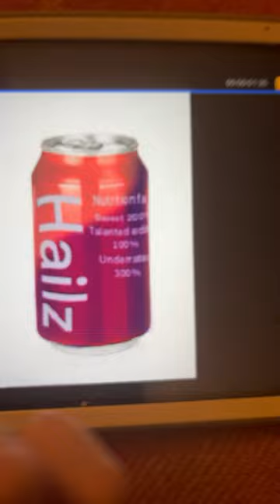Drawing ppl I follow as sodas (original photo is not my art)